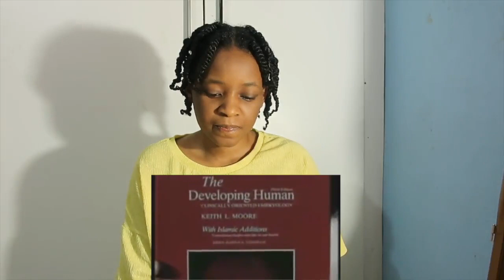The scientific side of Islam Video (is right) Part 1 | REACTION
📖 REACTION DEFINITION:

. re·ac·tion
rēˈakSH(ə)n/
noun

Fanny&jessy
Haspolat-lefkosa,via mersin 10,Turkey (cyprus international university)
mersin, turkey,99010